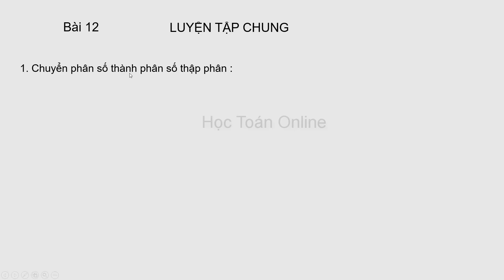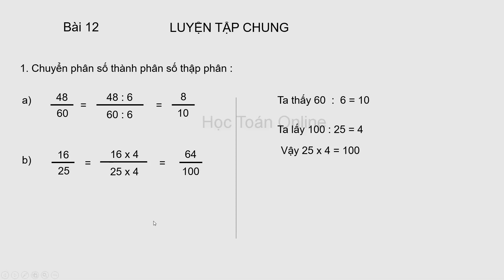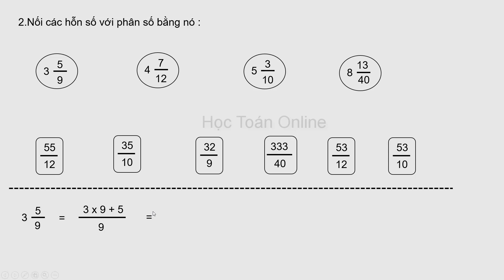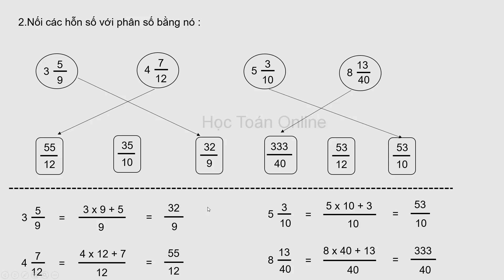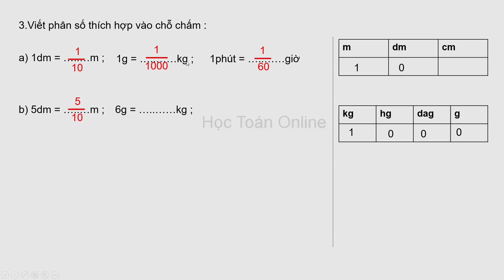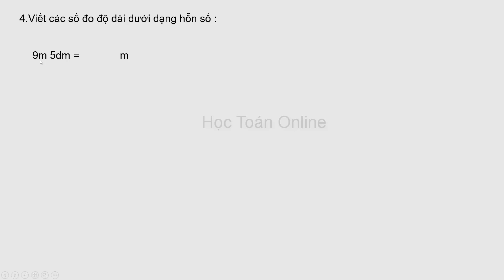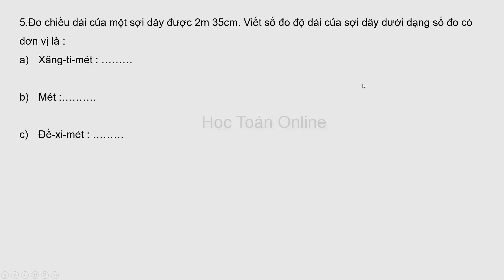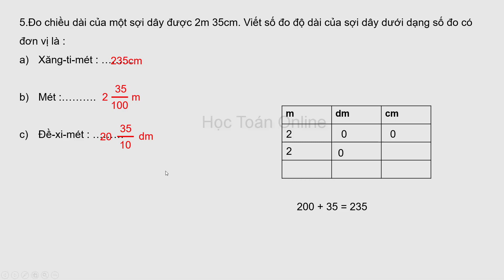VỞ Ô LI BÀI TẬP TOÁN LỚP 5 QUYỂN 1 BÀI 12 TRANG 12 LUYỆN TẬP CHUNG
1. Chuyển phân số thành phân số thập phân :
2.Nối các hỗn số với phân số bằng nó :
3.Viết phân số thích hợp vào chỗ chấm :
4.Viết các số đo độ dài dưới dạng hỗn số :
5.Đo chiều dài của một sợi dây được 2m 35cm. Viết số đo độ dài của sợi dây dưới dạng số đo có đơn vị là :
-Xăng-ti-mét : ………
-Mét :……….